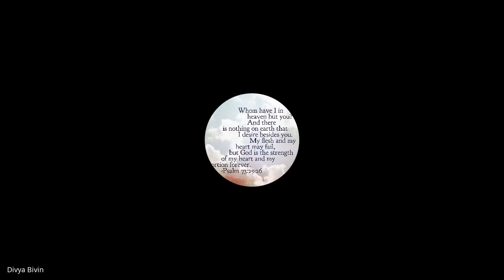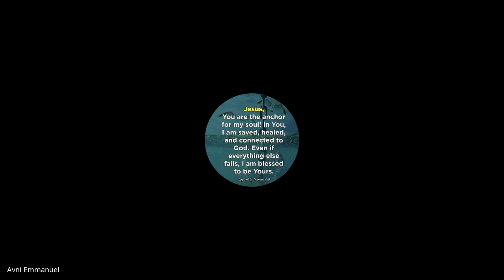1 & 2 Timothy, Titus, Philemon | Lecture 6: BC306-TTP-20230123